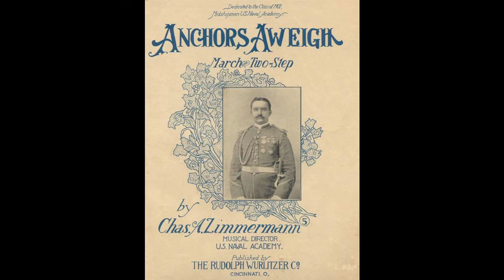Anchors Aweigh (1921)